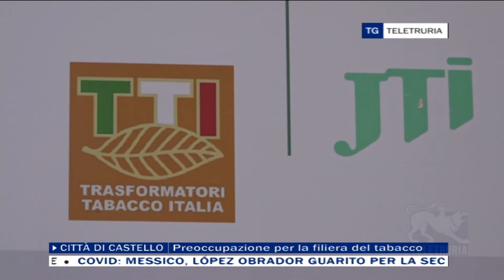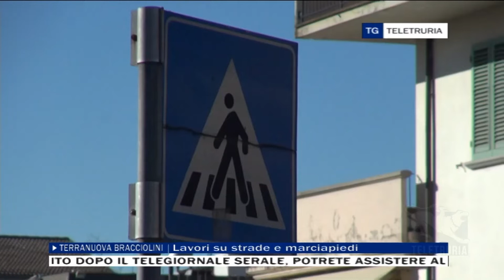Tg Vallate 17/01/2022